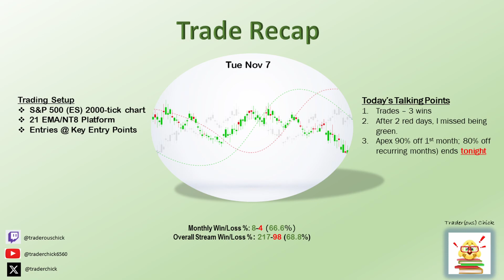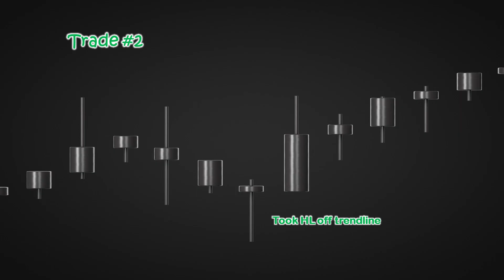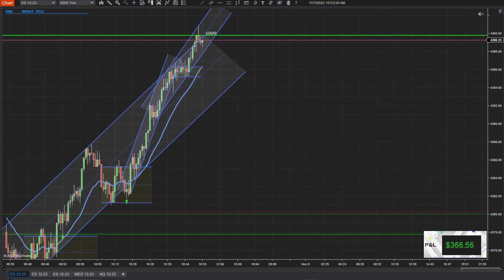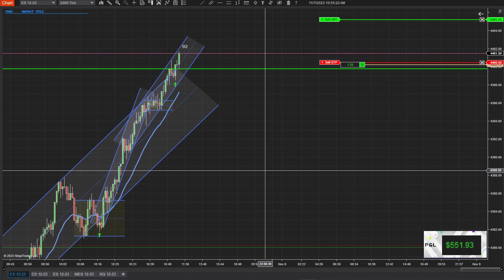7 Nov 23 Trade Recap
RISK DISCLOSURE
Futures (forex, options, etc.) contain substantial risk and is not for every investor.  Please carefully consider whether trading is suitable for you with regards to your financial situation.  You should not trade with money you cannot afford to lose.  Past performance is not indicative to future results.

This channel provides education information only and should not be taken as advice.  I am not a money manager, investment advisor, or broker.  I will not ask for or accept funds from viewers for trading purposes or trade on their behalf.